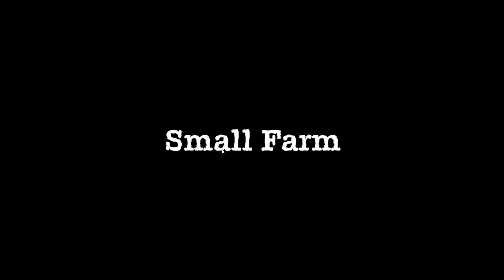Sheltered 39 Kids Sent to Fix a Problem (Gameplay / Playthrough / 1080p60 )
Join Dextor, as we play Sheltered, a survival strategy game where you're set the task of keeping your family alive in the cut-throat, desolate expanse that is the post-apocalyptic era. Two parents and two children. Given a head-start over the billions lost in the nuclear holocaust, you start in an almost impenetrable underground fortress designed to keep a family alive and well. But in this dark and unforgiving world there are innumerable dangers that threaten the life of your family.

Sheltered  Alpha 4
Publisher: Unicube